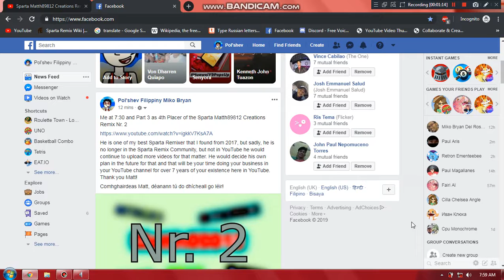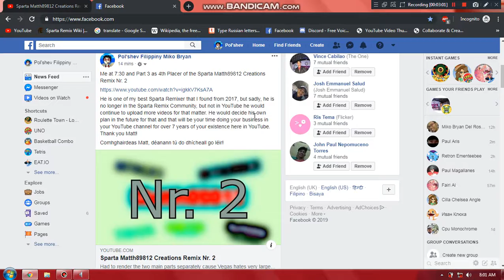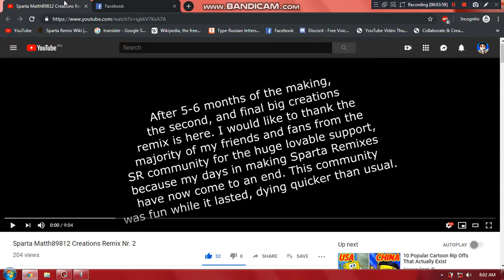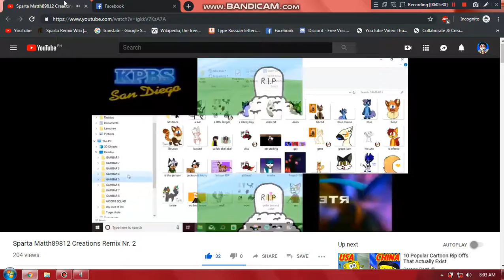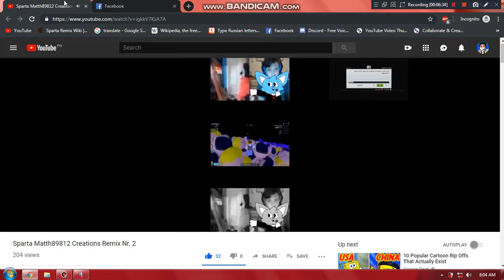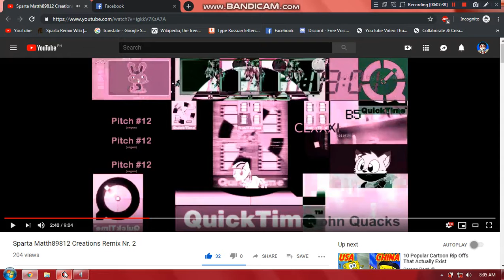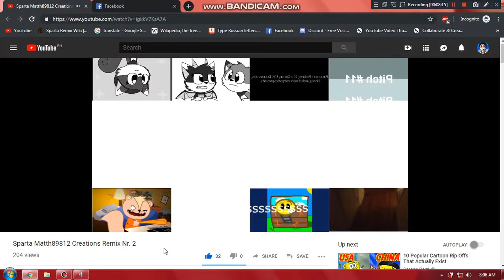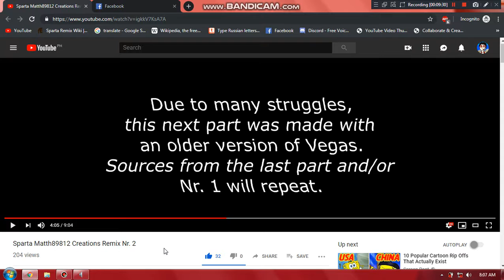Pol'shev Reacts to Sparta Matth89812 Creations Remix Nr.2 - Part 1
*He is one of my best Sparta Remixer that I found from 2017, but sadly, he is no longer in the Sparta Remix Community, but not in YouTube he would continue to upload more videos for that matter. He would decide his own plan in the future for that and that will be your time doing your business in your YouTube channel for over 7 years of your existence. Thank you Matt for your support!

- Comhghairdeas Matt, déanann tú do dhícheall go léir!